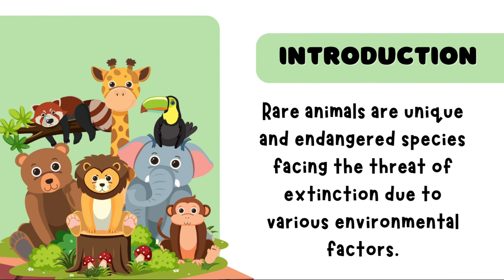The Wackiest & Wildest Rare Animals! Get Ready to Laugh & Learn 🐾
Join us on a hilarious adventure to discover the rarest animals on our planet! From playful Orangutans to the fast hunter Cheetah, we'll explore the weirdest creatures together. Get ready to laugh, learn, and be amazed by these incredible animals in this fun-filled video for kids!

rare animals, funny animals, kids, educational, unique creatures, wildlife, animals discovery, entertainment